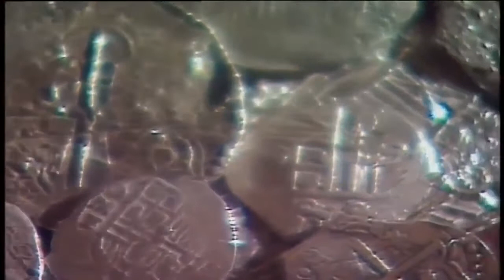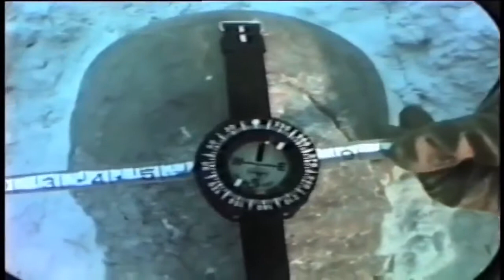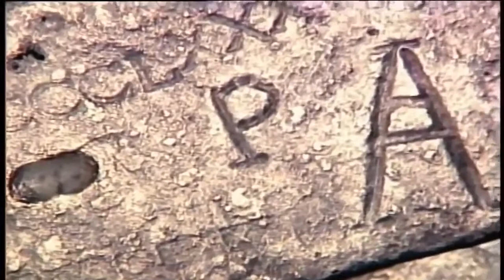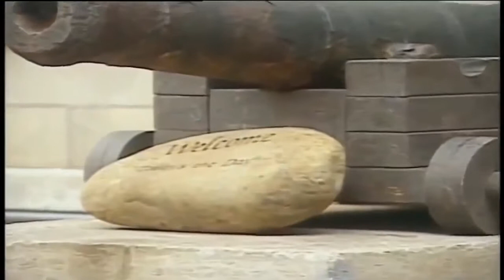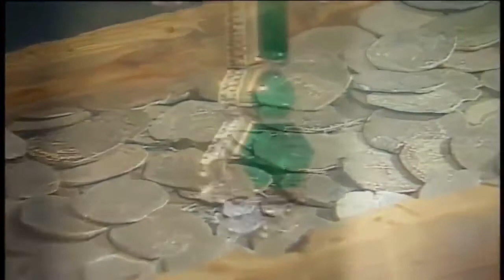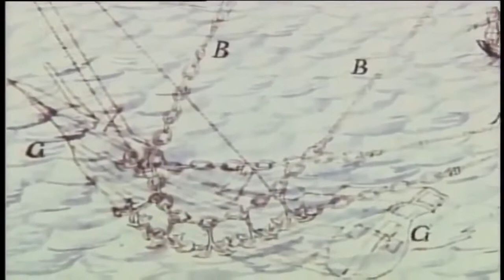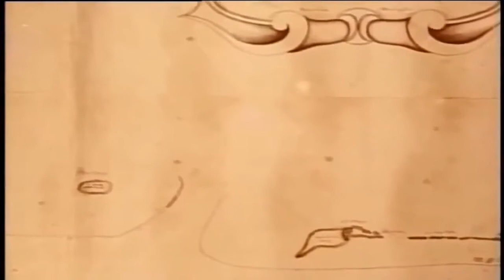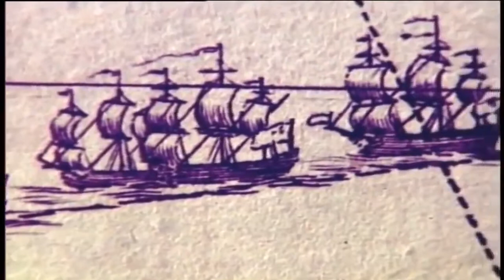Treasure Hunt :atocha gold documentary original 2017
Ship wrecks the Herbert Humphreys ex team have found over the years included the El Cazador, which sank in 1874, from which 400000 pieces of eight . Yukon Gold S04E02 Treasure Hunt.

Join Titanic discoverer Dr. Robert Ballard and his team on their latest undersea adventure! Far beneath the oceans surface lies a world of mystery and lost treasure. But the laws of the sea.

Secrets of Undersea Shipwreck Treasure Hunters (Full Documentary) Secrets of Undersea Shipwreck Treasure Hunters (Full Documentary) Secrets of Undersea Shipwreck Treasure Hunters (Full Documentary.